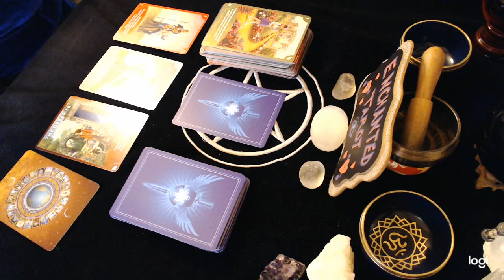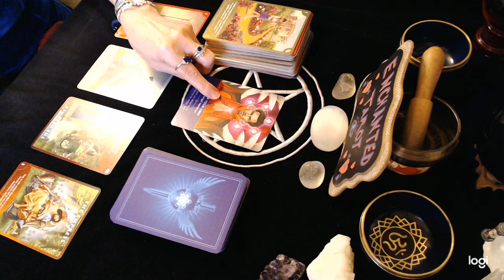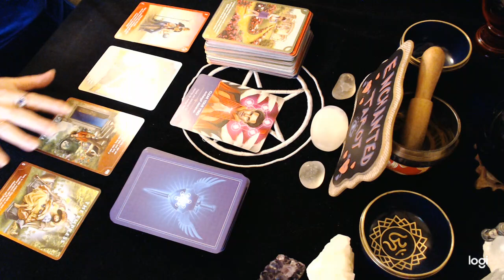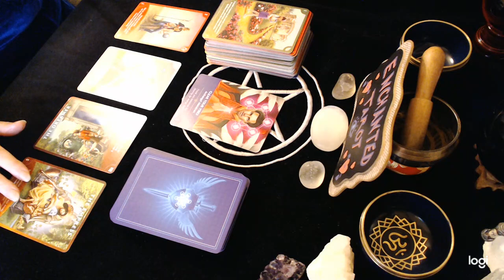Virgo February 2021 📫👼🏻 You've got mail!!! Important messages for you from the Angels!!!